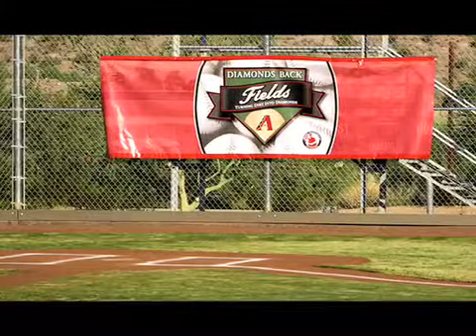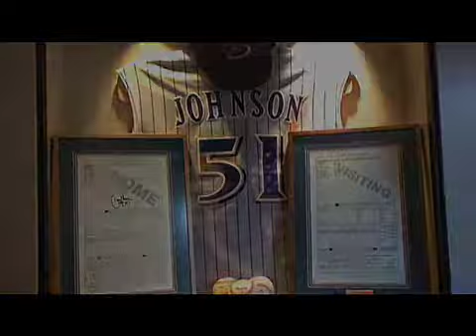Experience ASU: Chase Field internship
Follow an Arizona State University student to her her internship at the Diamondbacks Foundation at Chase Field. Mindy studies Tourism Development and Management in the School of Community Resources and Development, part of the College of Public Service & Community Solutions located at the Downtown Phoenix Campus.

Learn more about the tourism development and management program at scrd.asu.edu